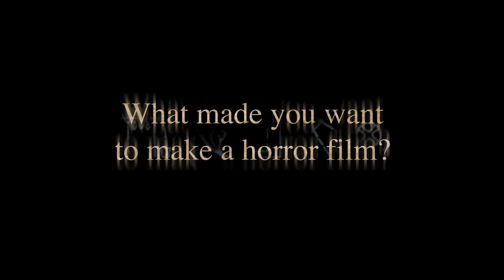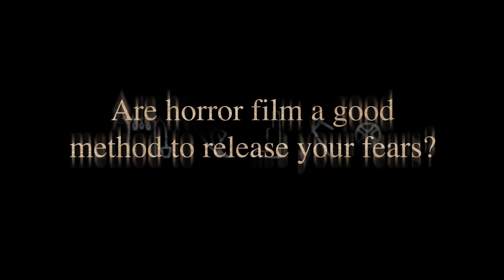Deliver Us From Evil - Interview: Jerry Bruckheimer - At Cinemas August 20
In DELIVER US FROM EVIL, New York police officer Ralph Sarchie (Eric Bana), struggling with his own personal issues, begins investigating a series of disturbing and inexplicable crimes. He joins forces with an unconventional priest (Edgar Ramirez), schooled in the rituals of exorcism, to combat the frightening and demonic possessions that are terrorizing their city. Based upon the book, which details Sarchie's bone-chilling real-life cases.